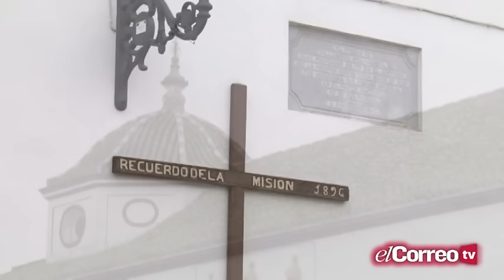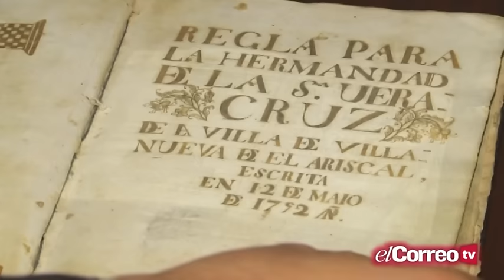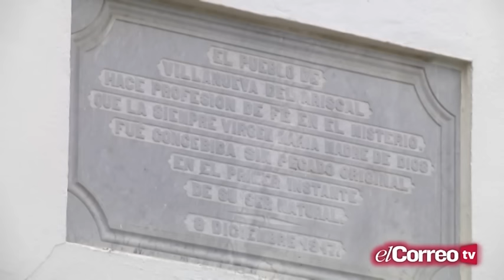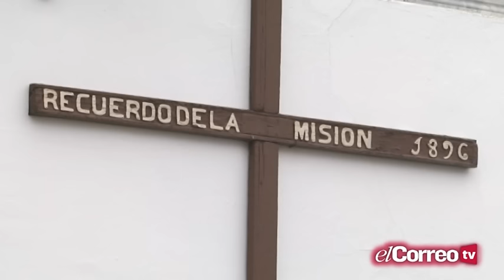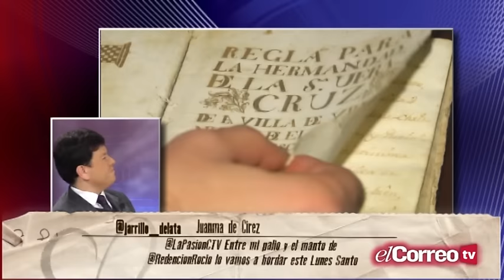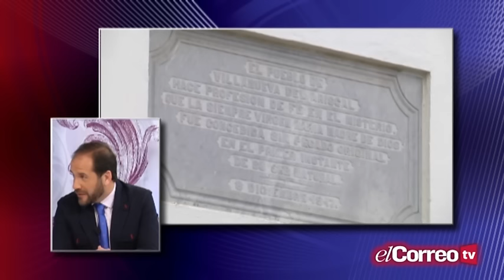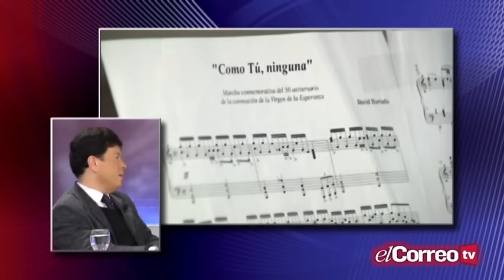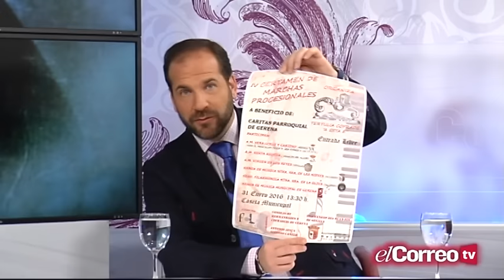La Pasión - PGM 20 - Bloque 3 - 26/01/16